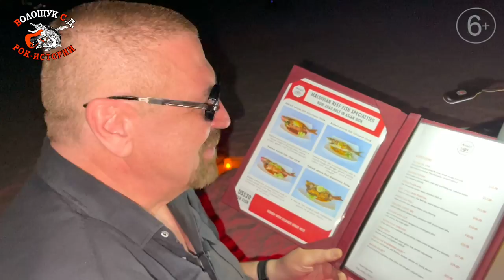РокПутешествие​ №5, серия 4. "День рождения Волощука С.Д. Вечер"